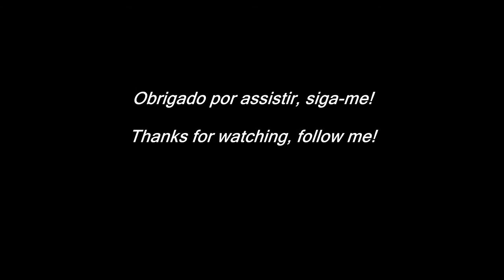Ed Sheeran Photograph - Sax Cover RogerSax